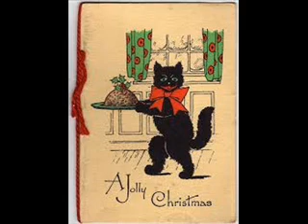Christmases Long Ago - an original song for the season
This is a Christmas song I wrote and it is played on a 4 string cigar box guitar. Reminiscing about past holidays and loved ones during the holiday season.